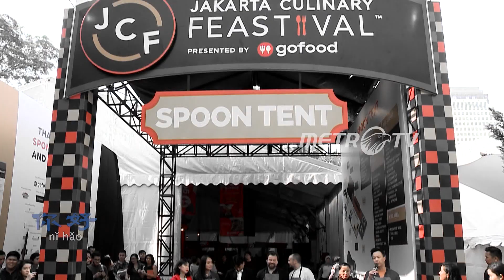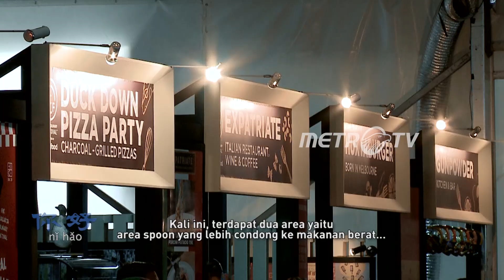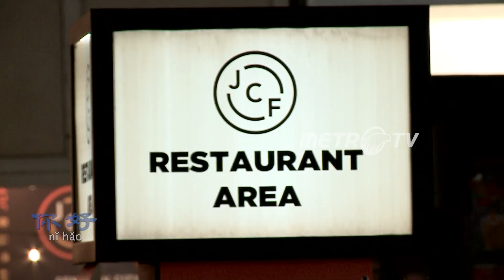NI HAO: JAKARTA CULINARY FESTIVAL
Acara ini merupakan tahun ke-6 diselenggarakannnya, pertama kalinya diadakan pada tahun 2009, sempat vakum 5 tahun, dan kembali lagi di tahun 2017. Kali ini, terdapat dua area yaitu area spoon yang lebih condong ke makanan berat dan area fork yang mengutamakan minuman kopi dan makanan penutup, serta alat-alat untuk memasak.
Jakarta Culinary Festival 2019, terbagi lagi menjadi empat tema, yaitu: taste, sip, learn and fun
Diantaranya terdapat 20 stan yang menjual makanan dari restoran yang paling favorit di pesan secara online. Mulai dari makanan ringan hingga berat, misalnya tahu goreng, pisang goreng, dan berbagai macam varian nasI lainnya. Para pengunjung mengaku sangat puas dan gembira.
Area Fork terkesan lebih luas dan lebih banyak ruang untuk berinteraksi dibandingan dengan area spoon, karena di sini juga dapat menjadi tempat untuk menjalin hubungan bisnis dengan produsen.